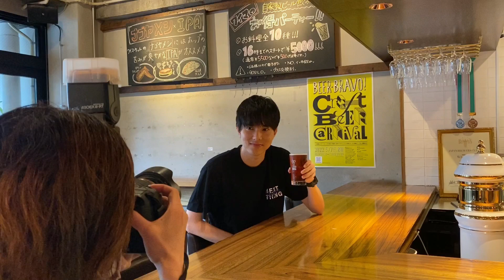【ボイメン】『ボイメンレター』2022.5メイキング動画／水野勝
愛知・岐阜・三重の魅力を発信する「ボイメン」のメンバー1名が、今月の名古屋めしをご紹介します。

【PRESENT】月刊ケリー『ボイメンレター』未公開写真付きを1名様にプレゼント！
『月刊ケリー』誌面を本物のミニレターにして、抽選で1名様に送る企画がスタート。撮影時の未公開写真から選んだ好きな1点が付く、世界で1枚のレターを当選者にお届けします。
応募締切 / 2022年6月22日（水）23：59

2020年で結成10周年！東海地方を中心に活躍し、「ボイメン」の名で親しまれる、超人気エンターテインメントグループ。

撮影協力 / ワイマーケット ブルーイング キッチン